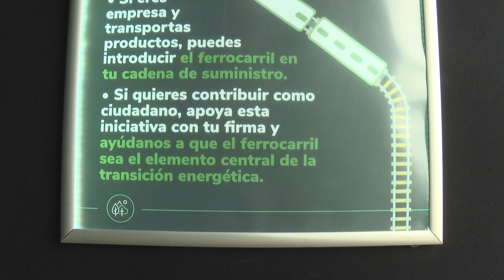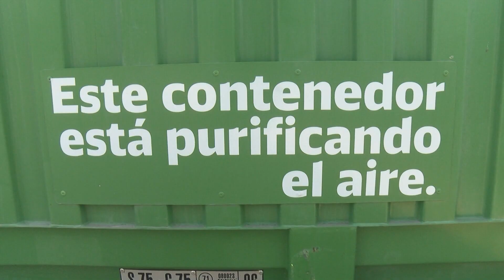La campaña 'Mercancías al tren' llega hoy y mañana al puerto de Algeciras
La iniciativa 'Mercancías al Tren' hace una parada hoy y mañana en Algeciras. Se trata de una campaña para incentivar la transformación del transporte de mercancías de la carretera al tren, no sólo como medio sostenible para luchar contra el cambio climático, sino también como estrategia económica de futuro. Un contenedor verde, símbolo de la iniciativa, permanece en el Acceso Central al puerto, donde los ciudadanos podrán conocer en una exposición las claves de la reivindicación.